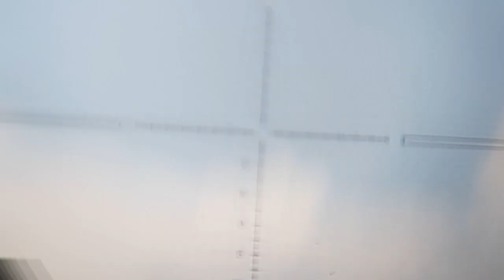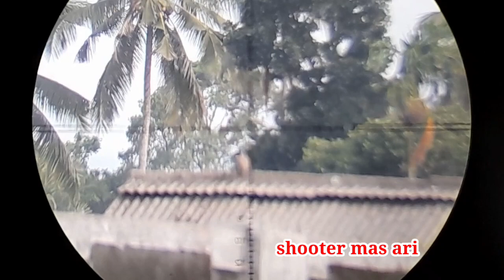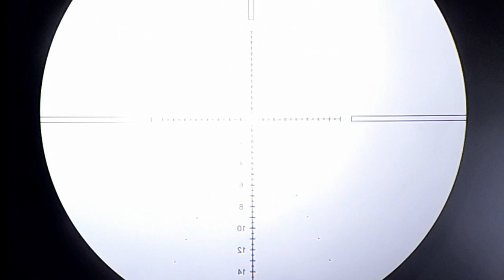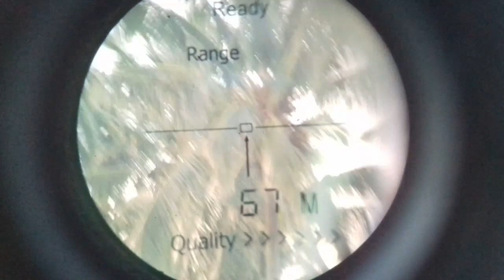DUET MAUT‼️TEKUKURNYA GAK MAU KITA PULANG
sore ini kita hunbar gaess...simak terus videonya sampai habis.tak lupa saya ucapkan selamat menunaikan ibadah puasa bagi teman2 yg menjalankan.